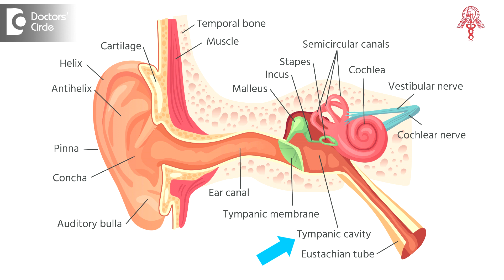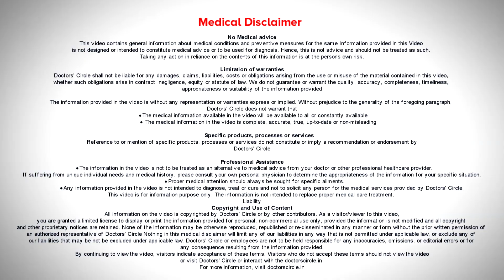TYMPANOPLASTY SURGERY - Everything You Need to Know - Dr. Harihara Murthy | Doctors' Circle